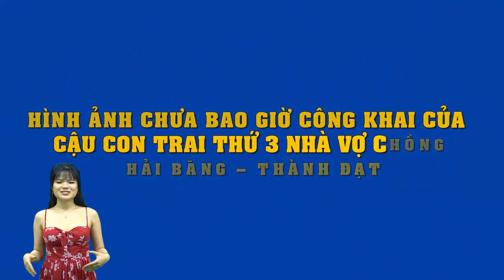Hình ảnh chưa bao giờ công khai của cậu con trai thứ 3 nhà vợ chồng Hải Băng – Thành Đạt